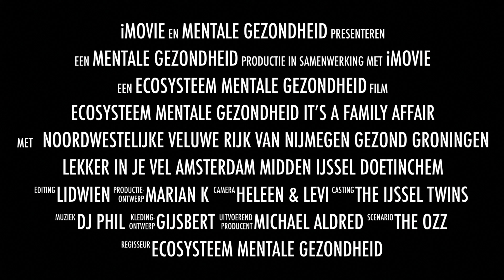GEM; A Family Affair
Een impressie van de brainstorm van ecosystemen mentale gezondheid in utrecht op 15 juli 2024  om uit te vinden hoe ze zich als "familie" of netwerk van netwerken kunnen verhouden.